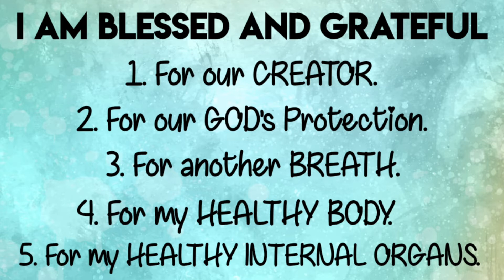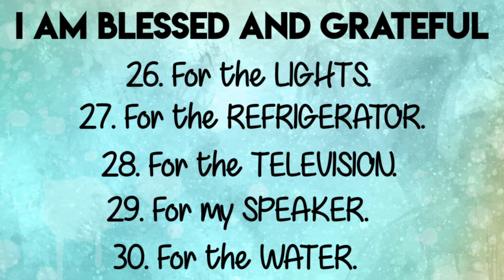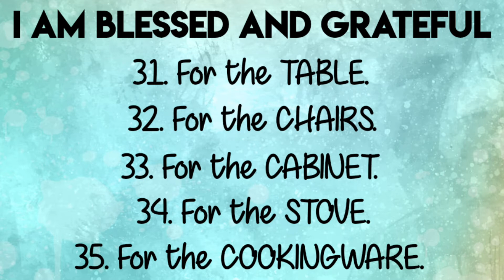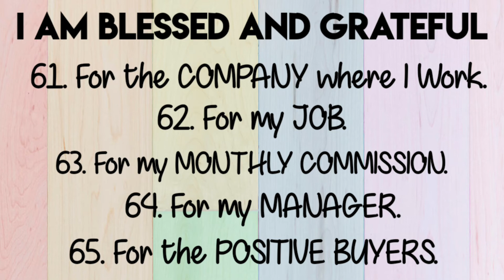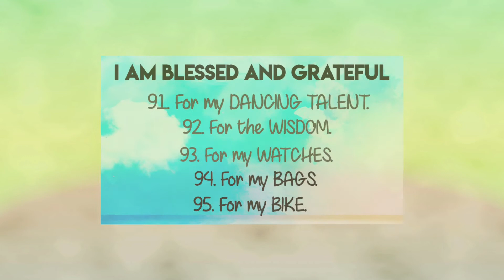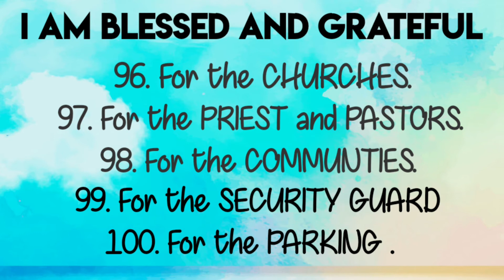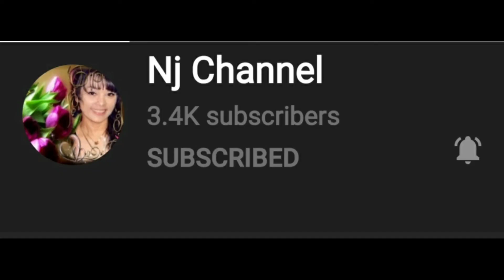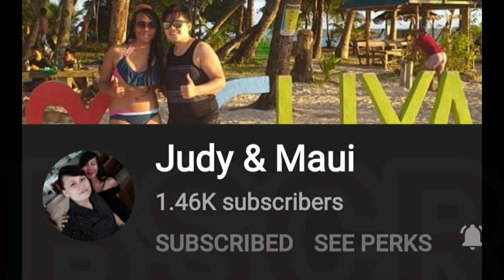100 BLESSINGS TO BE GRATEFUL FOR | D'ELM